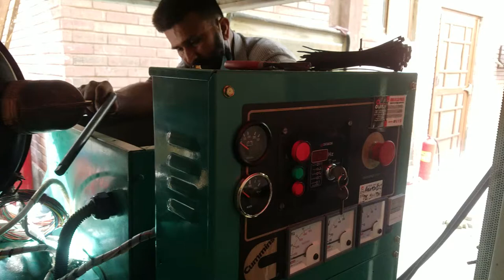cummins 6bt generator 100kva,